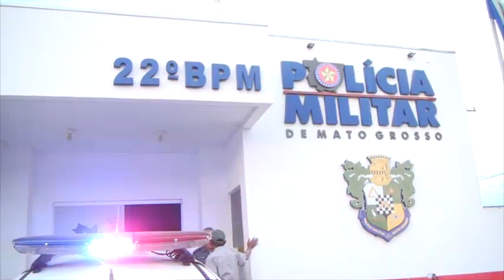02 PESSAOS PRESAS COM DROGAS E PASSARINHO SEM REGISTRO EM PEIXOTO DE AZEVEDO OPERAÇÃO PROGRESSAO PA